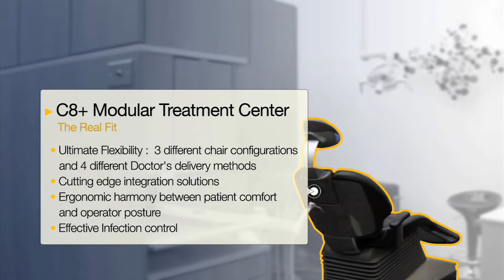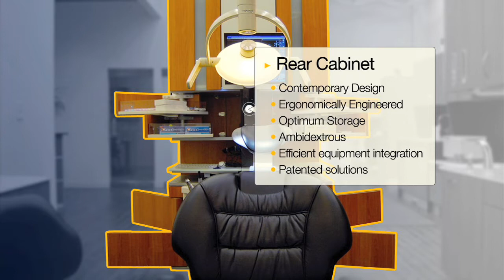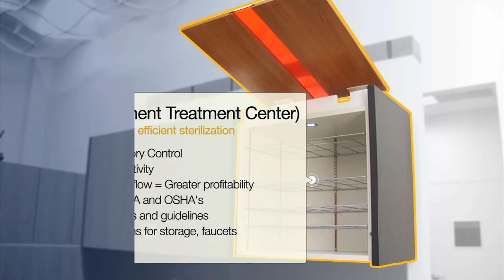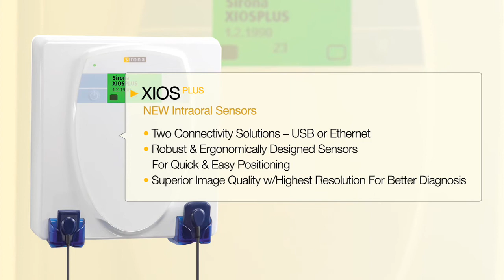Sirona Virtual Tour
Sirona develops and manufactures a complete range of dental equipment, including, Instruments, Treatment Centers, Imaging Systems and CAD/CAM Systems for dental practices and laboratories.